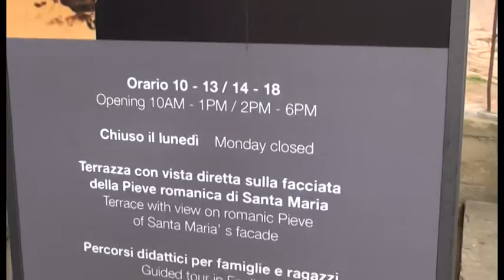L'opera di Joseph Beuys alla Casa Museo Ivan Bruschi